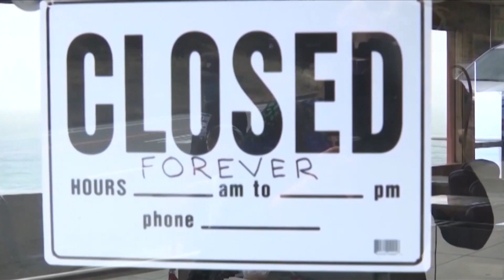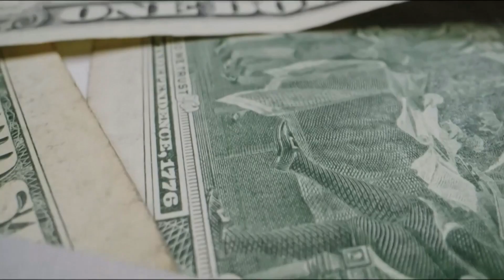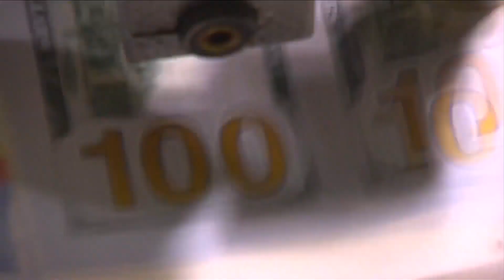Baton Rouge Black Chamber of Commerce encourages entrepreneurs to use local opportunities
BATON ROUGE, La. (BRPROUD) – As “Small Business Week” comes to an end, one business owner and local nonprofit organization want to encourage a specific group of entrepreneurs to invest in opportunities that can push the community forward.

The Black Chamber of Commerce was nonexistent in North Baton Rouge for a long time. However, over the last four years, the organization strived to bridge the gap and create meaningful partnerships in the business environment.